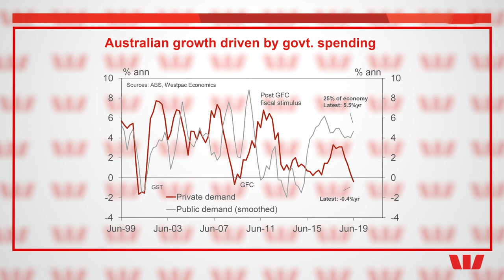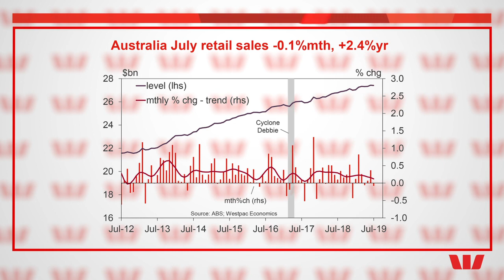Westpac Markets Update Sean Callow 6 September 2019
The Aussie dollar had its best week since June, bolstered by equity sentiment linked to US-China trade talks and Hong Kong, while local data was good enough for the RBA. The focus will be mostly offshore in the week ahead.